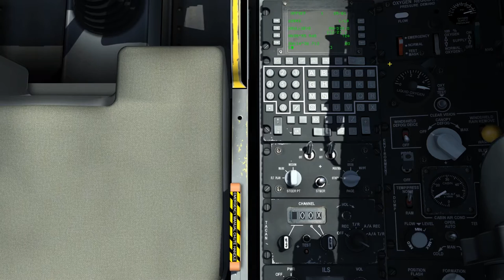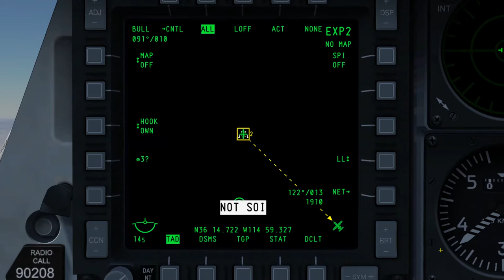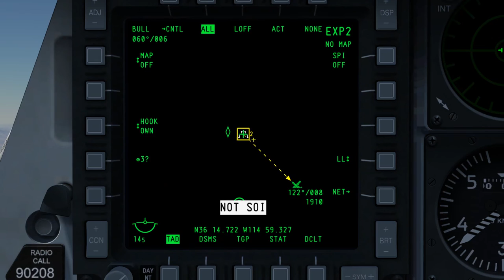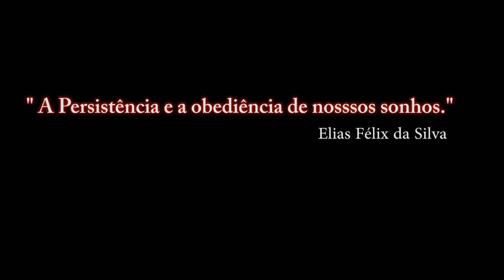DCS:WORLD 2.0.3 / NEVADA / BULLSEYE- PT-BR